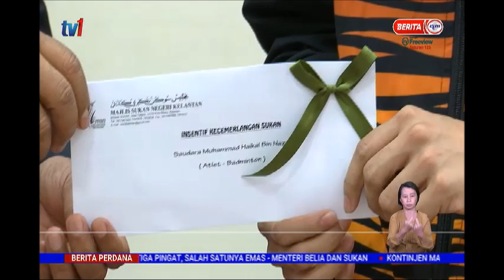19 JULAI 2021 BERITA PERDANA - KELANTAN MAHU KEMBALI KUASAI ACARA BADMINTON